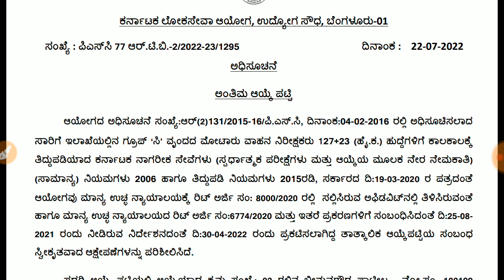RTO ಹುದ್ದೆಗಳ ಅಂತಿಮ ಆಯ್ಕೆ ಪಟ್ಟಿ ಪ್ರಕಾಟ